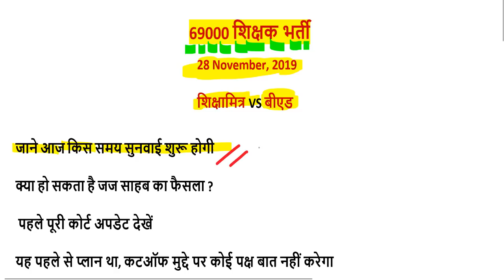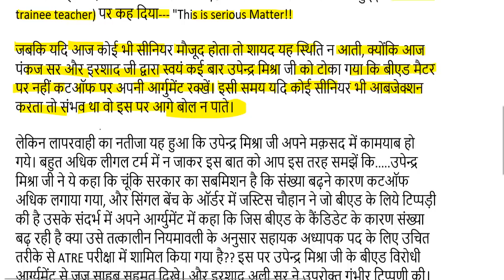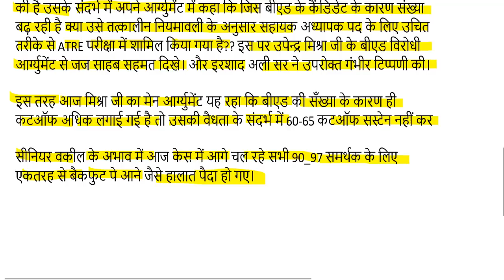69000 शिक्षक भर्ती बिग ब्रेकिंग न्यूज़ जज साहब का बड़ा फैसला, अगली तारीख 28 नवंबर 2019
आज सुबह 7:30 बजे तक की अपडेट

69000 शिक्षक भर्ती बिग ब्रेकिंग न्यूज़ उत्तरमाला इस दिन होगी जारी

68500 answer key pdf
68500 answer key download
68500 revised answer key
68500 answer key series b
up assistant teacher answer key 2018
68500 answer key series a
68500 sansodhit answer key
68500 answer key series c
sarkari result
72000 teacher vacancy latest news
68500 unofficial answer key
68500 answer key set b
68000 answer key
68500 paper
68500 results date
likhit pariksha result date
68500 answer key official
shikshak bharti pariksha up
68500 answer key sarkari result
68500 question paper download
68500 exam analysis
up prt paper
68500 question paper 2018
68500 result date
68500 shikshak bharti latest news
68500 answer key pdf
68500 answer key download
68500 revised answer key
68500 answer key series b
68500 answer key series a
up teacher answer key 2018
68500 teacher answer key